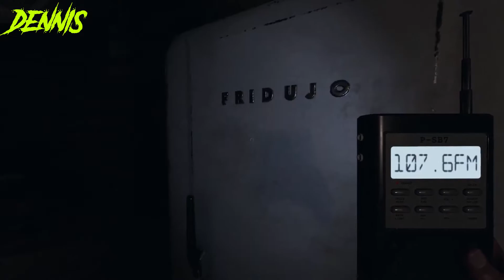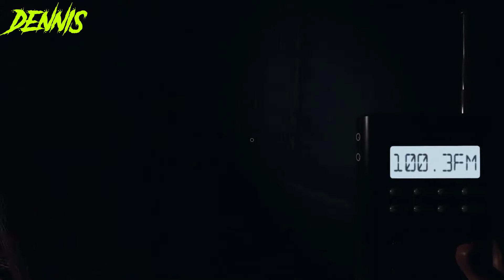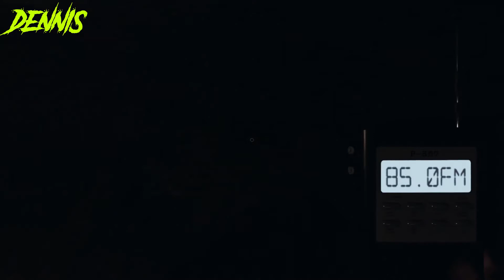Is That A Baby or You? | Phasmophobia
When you get scared there is no telling what kind of noises you will make.